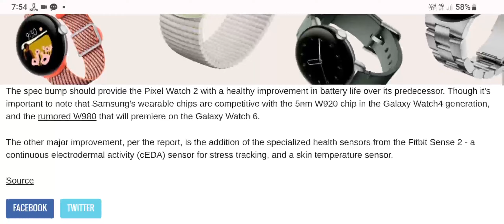Google Pixel Watch 2's key specs leak, could launch in India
Google Pixel Watch2 key specs leak, could launch in India